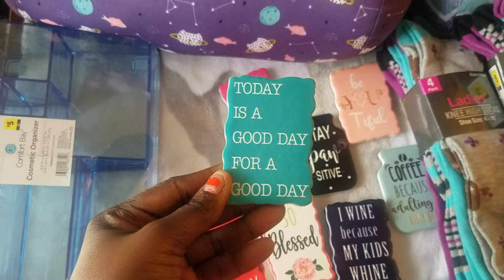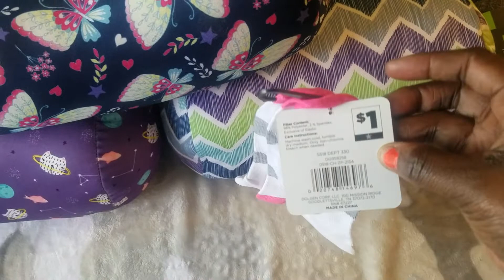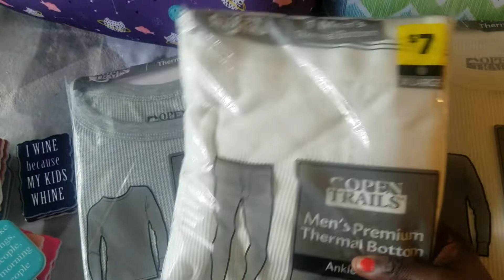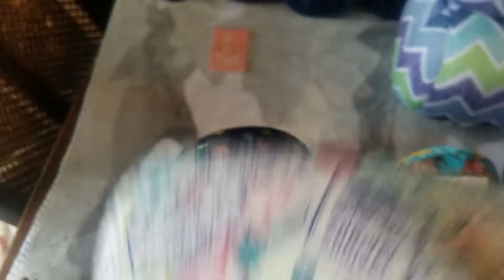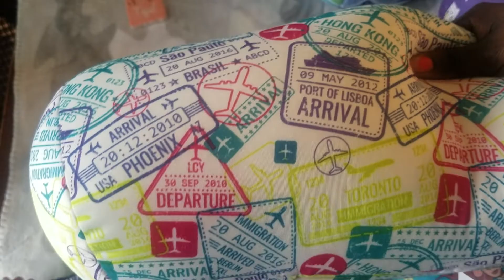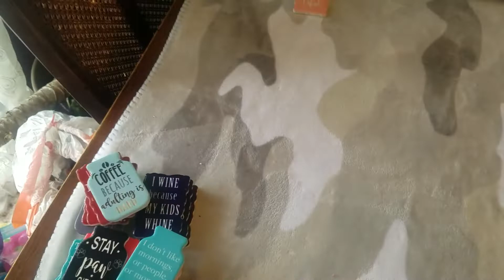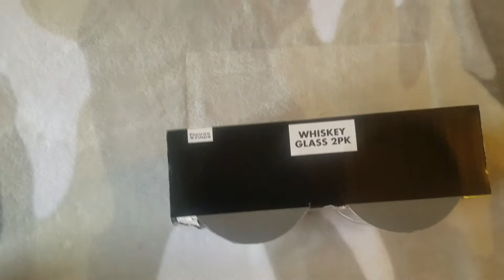Easter Weekend-DOLLAR GENERAL SALES pt.1